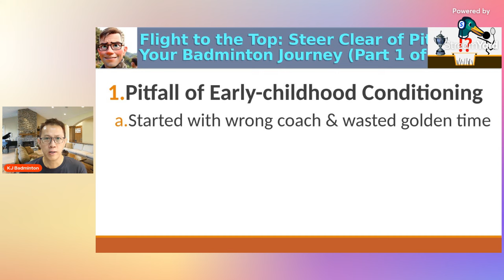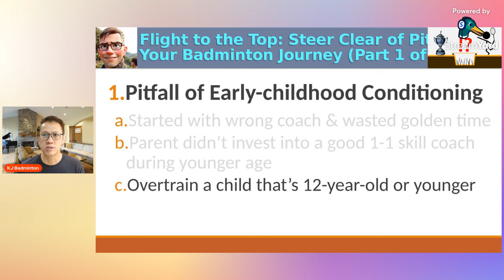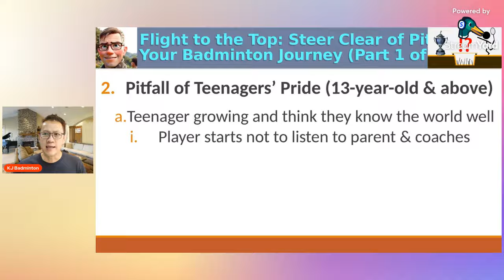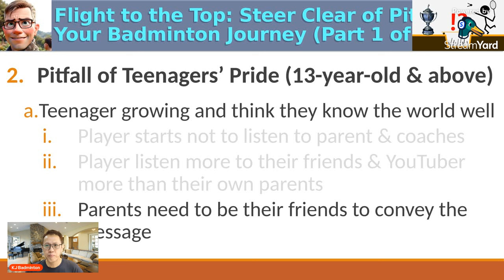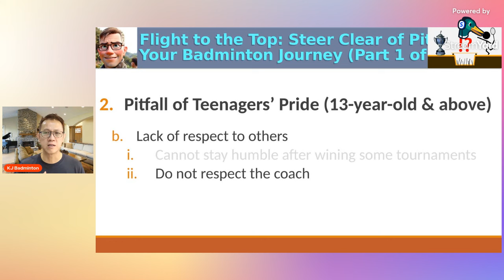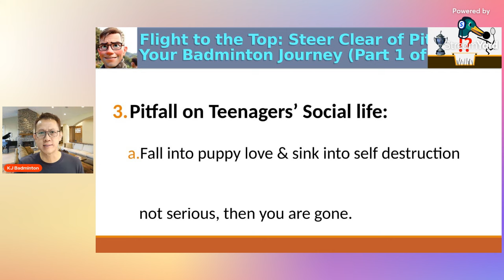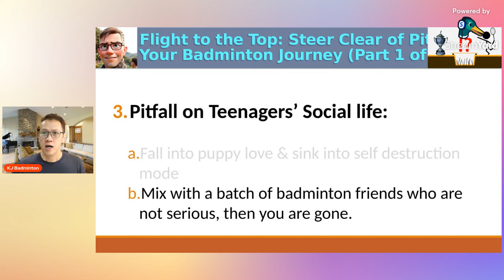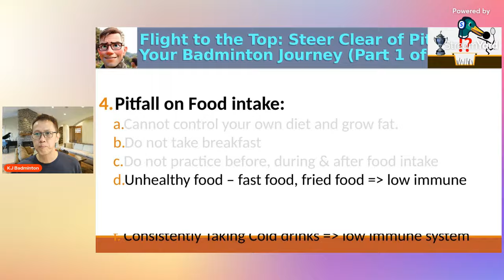Flight to the Top - Steer Clear of Pitfalls in Your Badminton Journey (Part 1 of 2)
The recorded live stream is meant to share KJ's experience and observation of what might be a downfall for a badminton players since childhood. You could have trained 30 hours a week but you are NOT in the winning team. Do you know why? In the search of the next possible national, region or world champion, KJ will share with you on his view of what are the pitfalls of you possibly might come across and hopefully do not fall into it. KJ has divided the pitfalls into 8 main categories, they are:
Part 1 of 2:
1. Pitfalls of Early Childhood Conditioning
2. Pitfalls of Teenagers' Pride (13-year-old & above)
3. Pitfalls of Teenagers' social life
4. Pitfall on Food intake
Part 2 of 2:
5. Pitfall on Player's Character
6. Pitfalls in Player's attitude
7. Pitfalls in Injury
8. The 3 Final Acid Tests for Badminton Players

About KJ Badminton:
Find answers here for all badminton enthusiasts who want to improve your very own game. Grooming a badminton player is a challenging journey. The channel is done by a Malaysia based father who has gone through years of badminton journey with his son since age of 5. The son is now part of a state level badminton player participating in various levels of tournament. Videos will cover from A to Z of every aspect in how to improve yourself as a player. The only intention is to share what I have learned so that players will benefit & grow together. I belief in building a community through knowledge sharing. Therefore, many more stronger players are produce and push each other into the international level players.